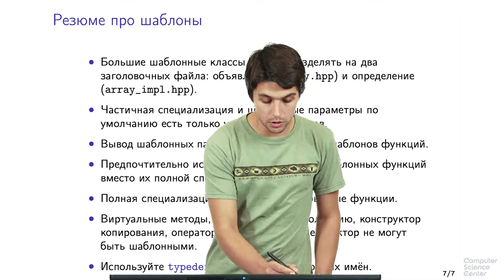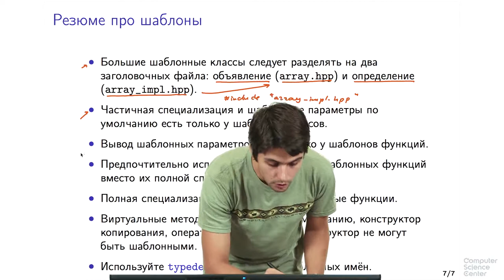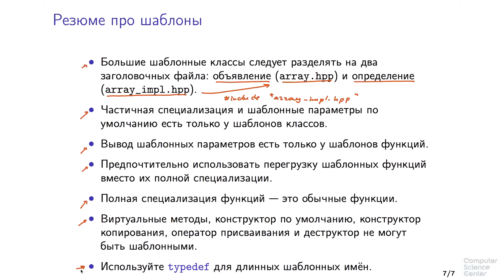Программирование на языке C++ - 204 урок. Специализация шаблонов